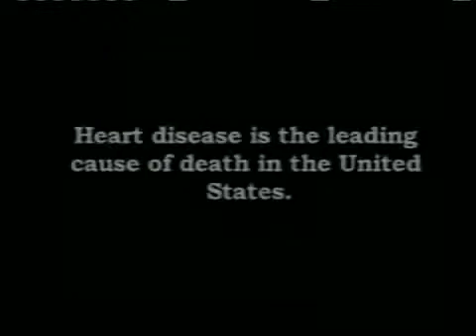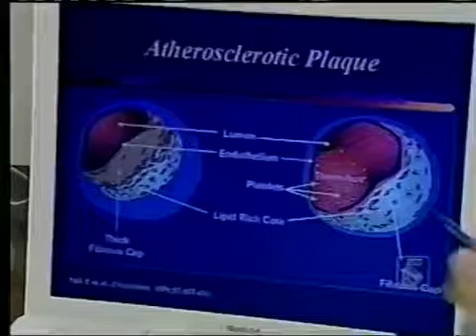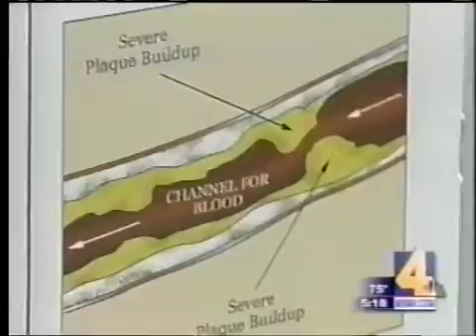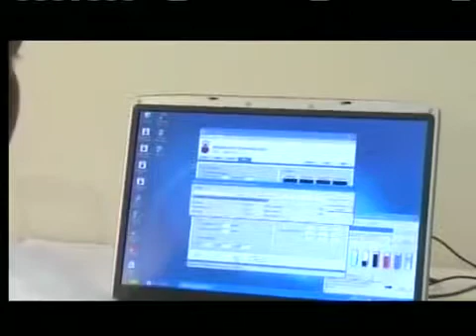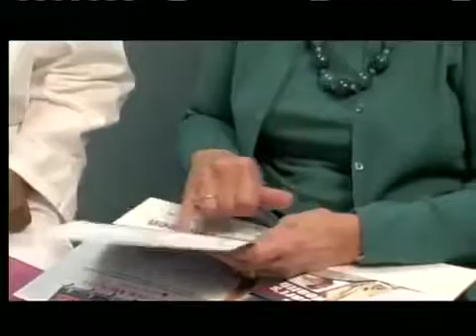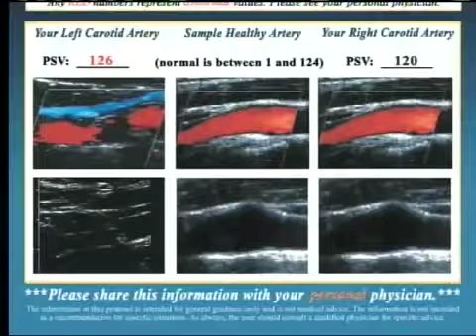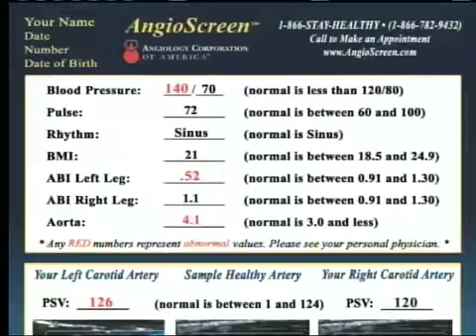AngioScreen® Vascular Screening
AngioScreen® is an affordable, non-invasive and non-diagnostic vascular screening designed to inform participants about their risk for heart attack or stroke. In this video, see AngioScreen® in action, and learn about vascular screening as a valuable preventive care measure which can save lives.